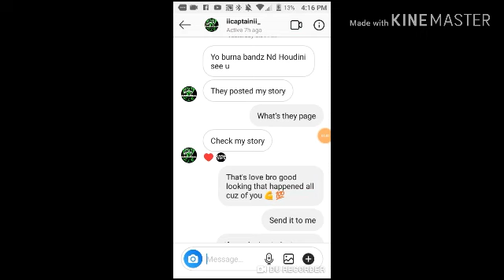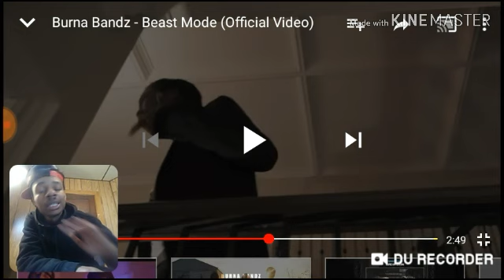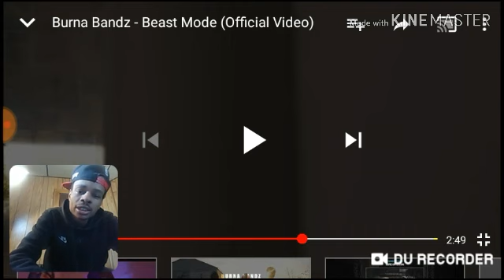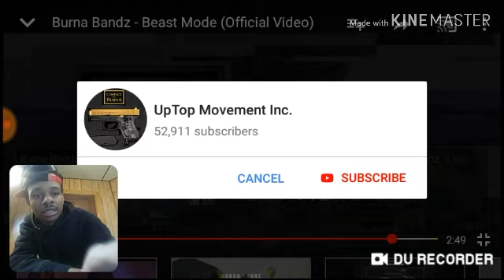AMERICAN REACT TO TORONTO CANADIAN RAP Burna Bandz - Beast Mode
INSTAGRAM: Goon Living Legend

Burna Bandz - Beast Mode (Music Video)